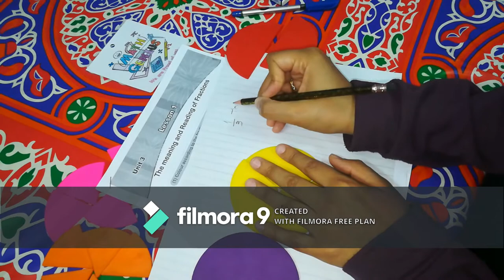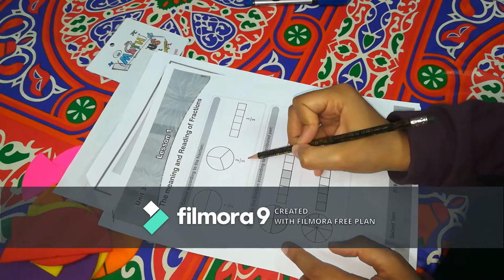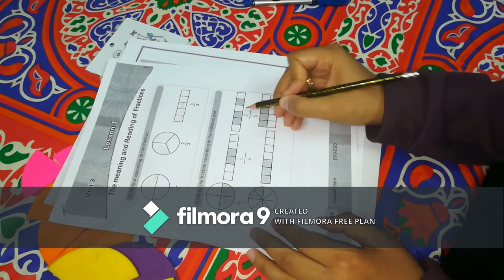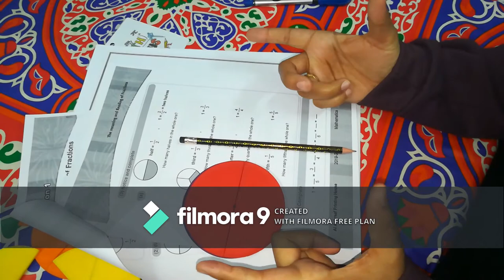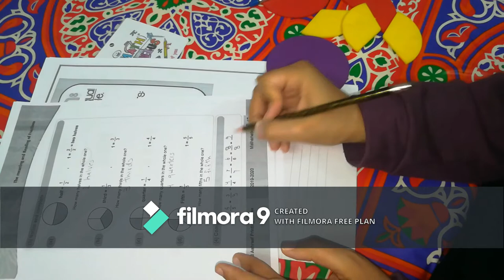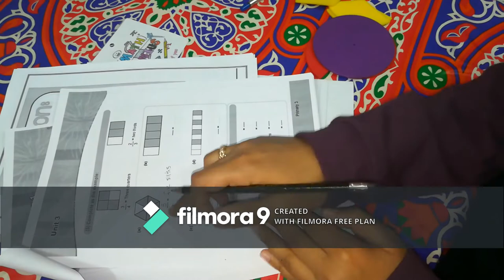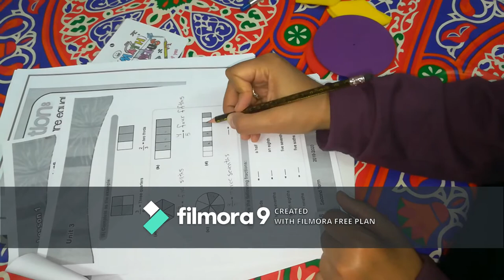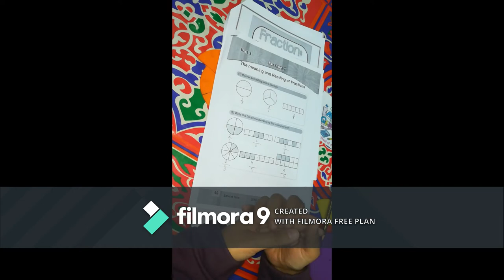Primary 3 (second term)Unit3 , Lesson1 ( Reading fractions)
Primary 3 , Unit 3 , Lesson 1
The meaning and Reading of Fractions
 By Teacher / Gelan Hamdy
 To be  Maths. Genius